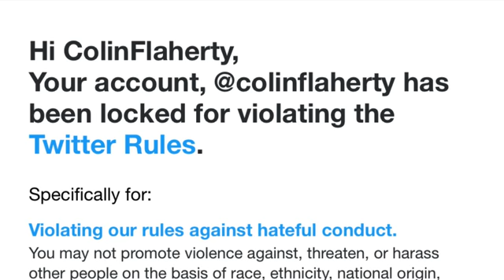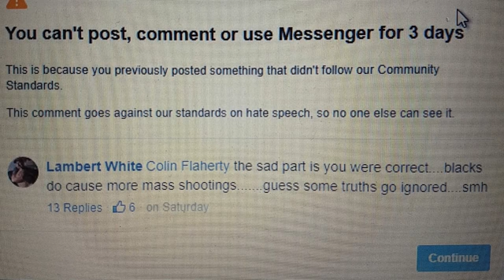Galileo the original Hater